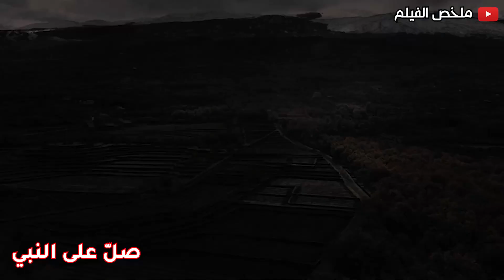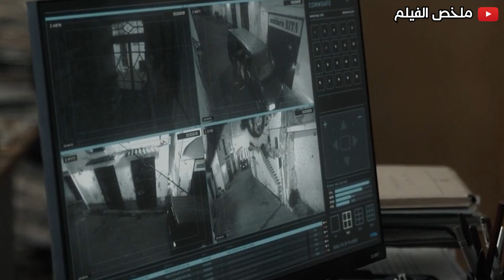عميل مخابرات بيقرر يتخلص من عصابة بتسرق أهل القريه بالإجبار .. ملخص فيلم